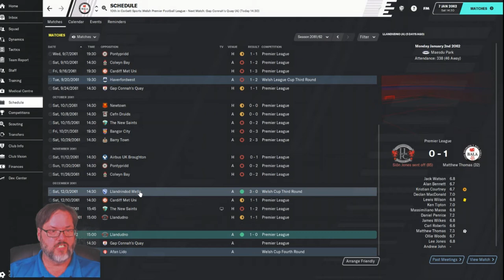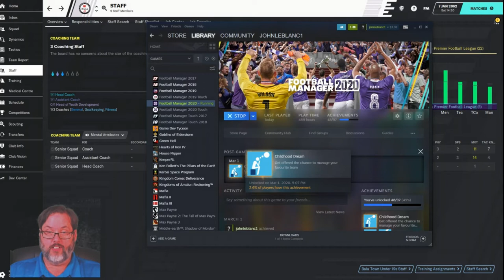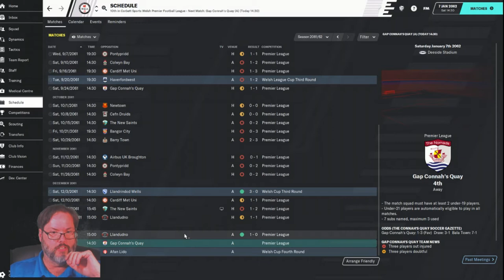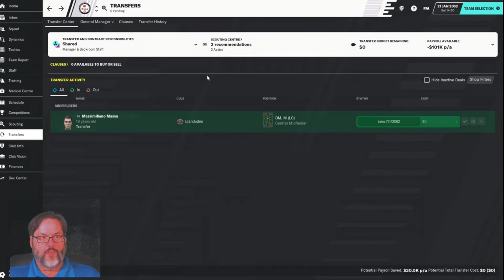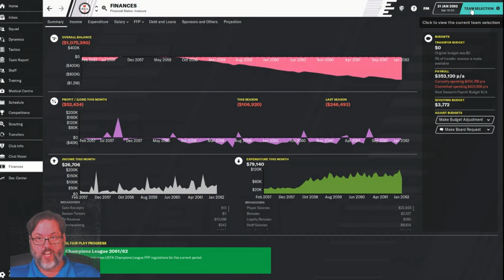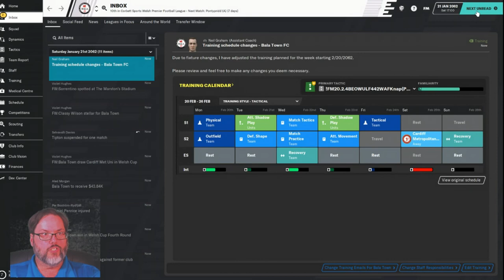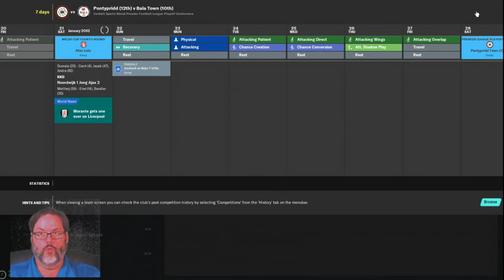Climbing the Ladder/FM20 - Bala Town Club 6/Season 1/Ep. 2 - Cup Dominance